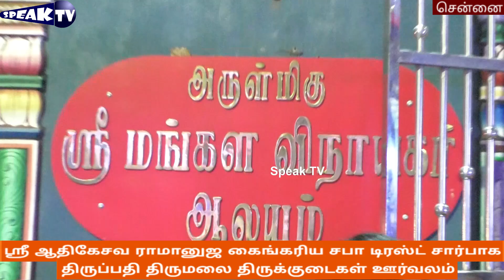ஸ்ரீ மங்கள விநாயகர் ஆலயத்தில் திருப்பதி திருக்குடை வருகை-ஸ்ரீ ஆதிகேசவ ராமானுஜ கைங்கரிய சபா டிரஸ்ட்